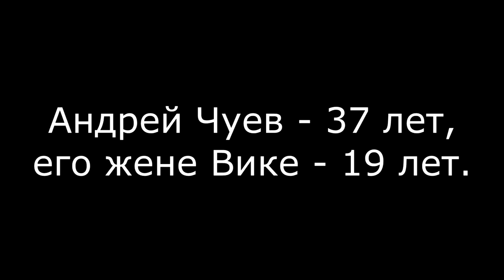ЧУЕВ В ПОСТЕЛИ С НОВОЙ ЖЕНОЙ (ondom2.com)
В этом выпуске новости и слухи  про  Андрея Чуева и его новую жену Викторию Морозову.